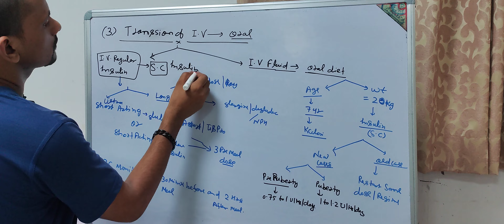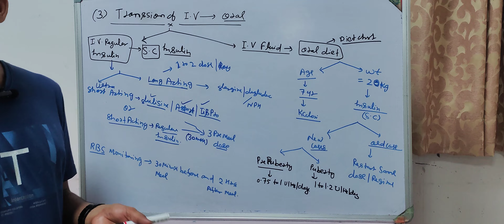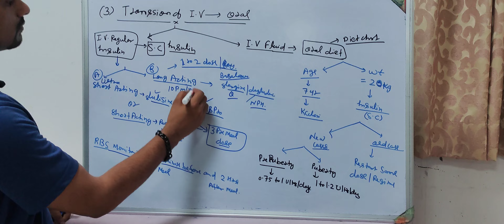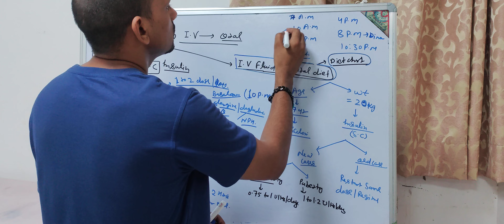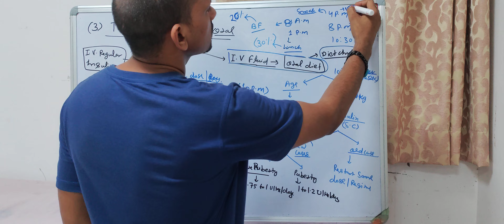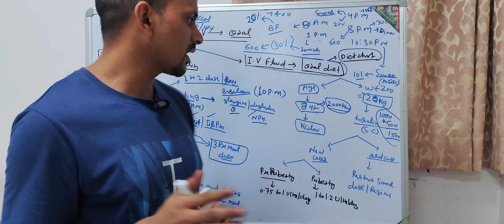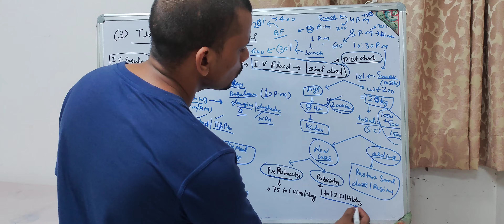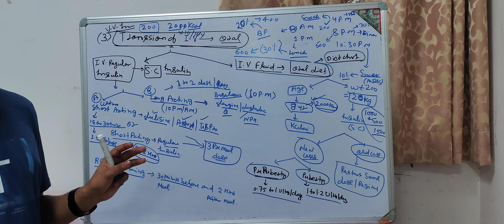DKA part 6 - Transsion of iv fluids and iv insulin to oral deit and subcutaneous insulin .